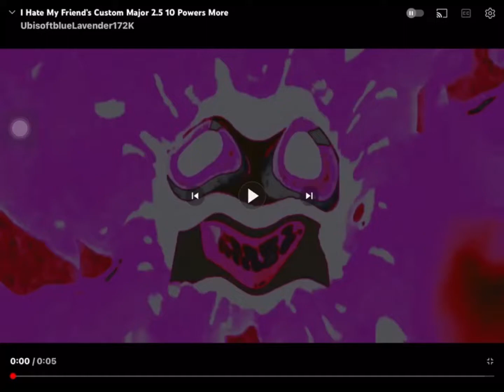I hate my custom Major 2.5 15 powers more!